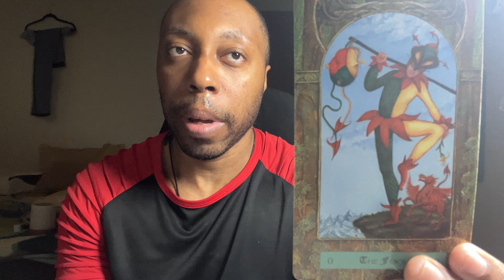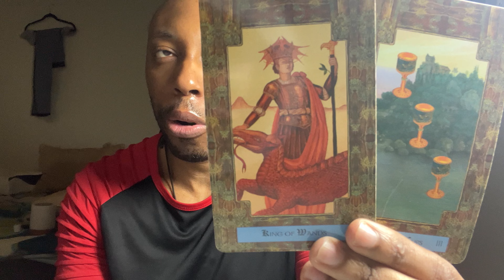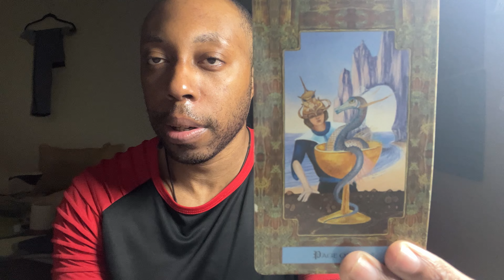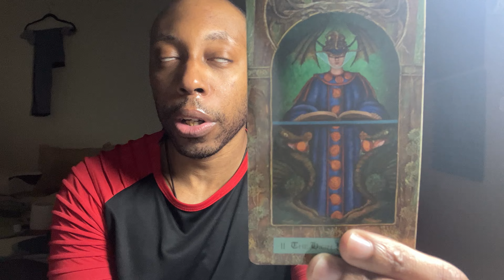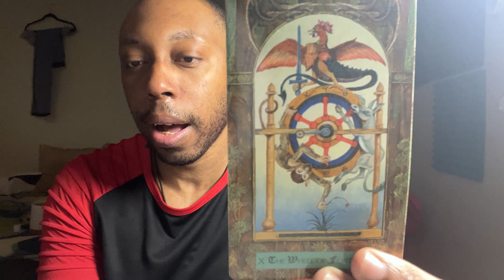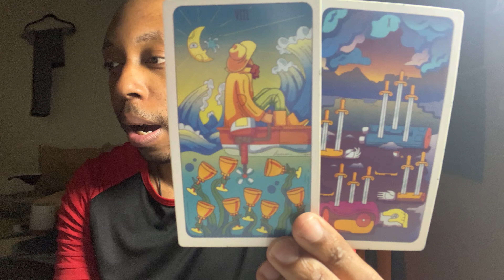♉️TAURUS:Setting Up A Date